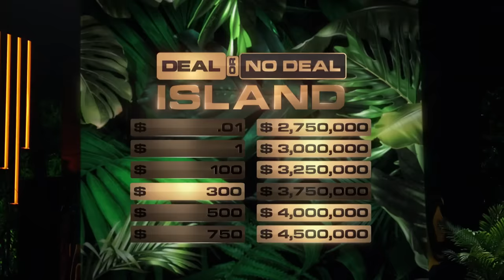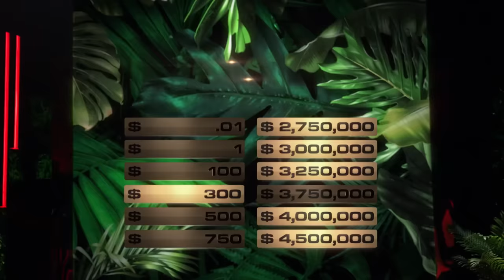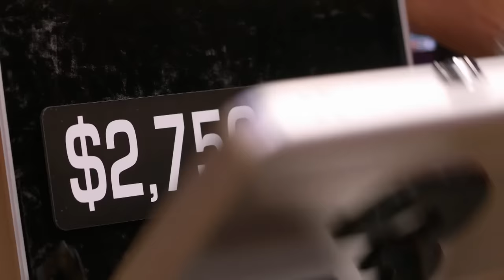The Banker's Largest-Ever $100,000 Personal Offer Shakes Up the Game | Deal or No Deal Island | NBC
Dawson is faced with the game's toughest decision yet while battling the Banker in Deal or No Deal.

Watch Deal or No Deal Island Mondays at 10/9c on NBC and streaming on Peacock.